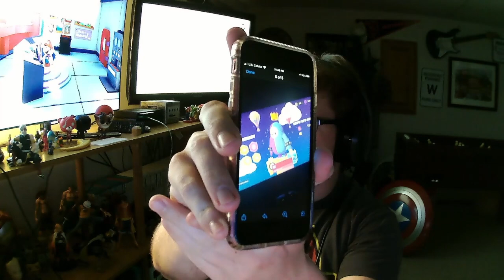WE GLITCHED THE CROWN IN FALL GUYS!!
Let's see. I played Fall Guys today. EXCEPT we somehow managed to get the rare occurrence of having two people in the SAME GAME get a victory crown. I had never seen this before both playing the game myself or watching YouTube videos, so it was quite the surprise. See yal in the next video.

Been watching the channel since 2020, great guys and they've got great content!